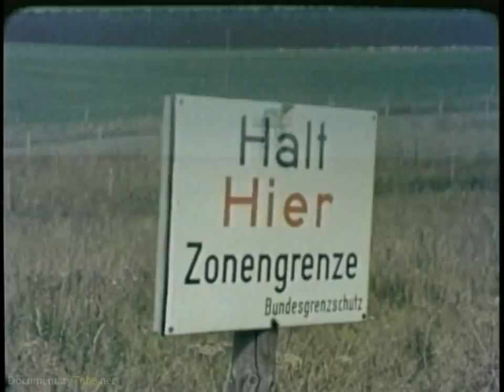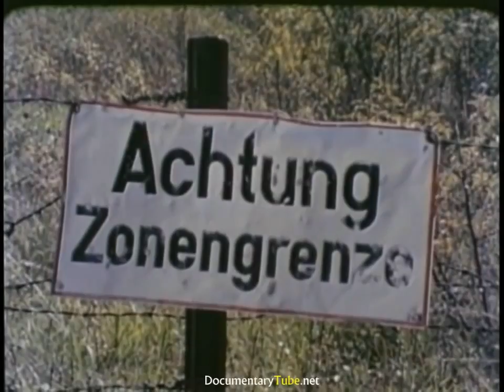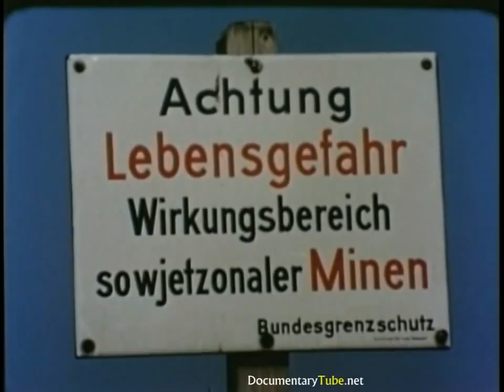How It Works Channel - IRON CURTAIN East German Border in the Cold War 1970